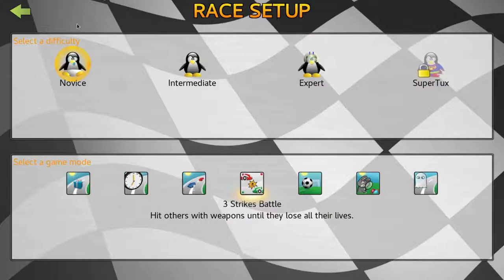SuperTuxKart #11 - Mad Racing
Track: Cocoa Temple. There are a few FUN moments in here!